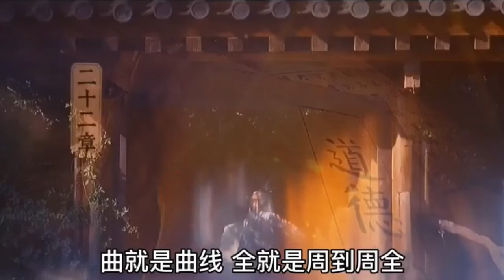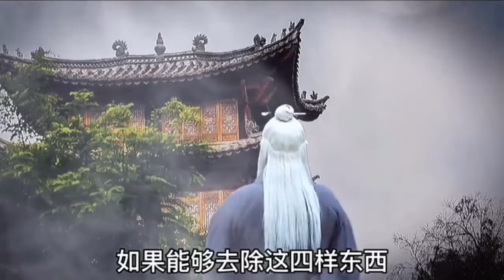道德经 讲解 (第22章)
道德经 第22章原文

曲则全，枉则直，洼则盈，敝则新，少则多，多则惑。
是以圣人抱一为天下式。不自见，故明；不自是，故彰；不自伐，故有功；不自矜，故长。
夫唯不争，故天下莫能与之争。古之所谓「曲则全」者，岂虚言哉！诚全而归之。